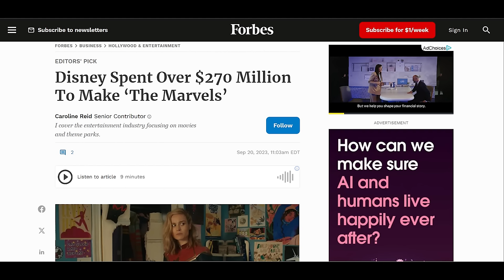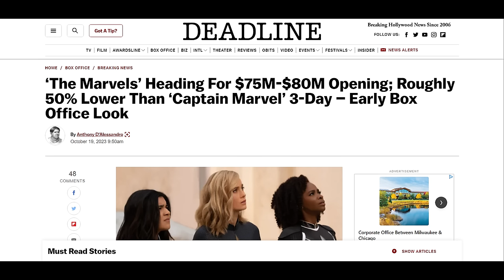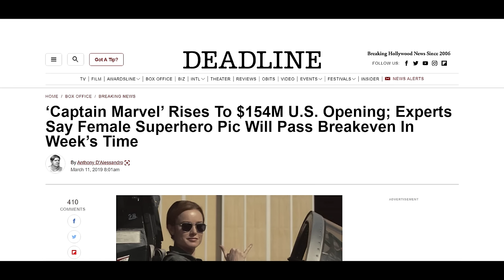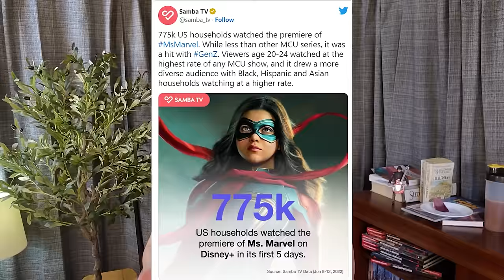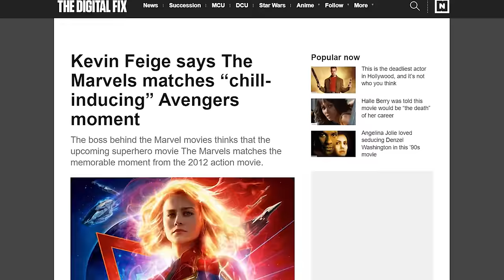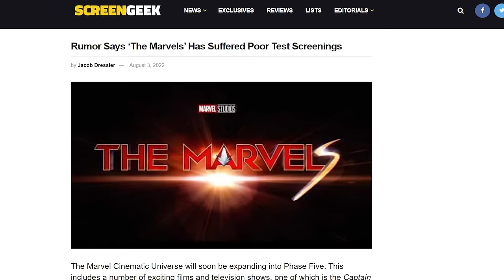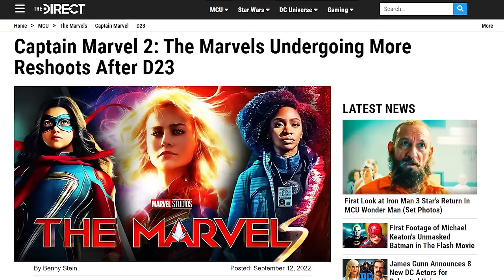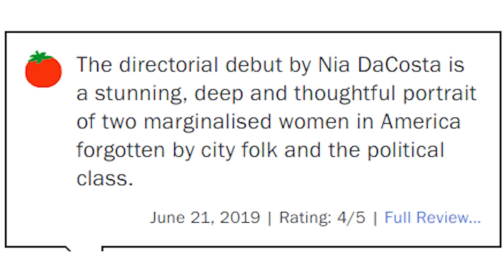Why The Marvels Will Flop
The Marvels is heading for an epic bomb. Here are all the reasons